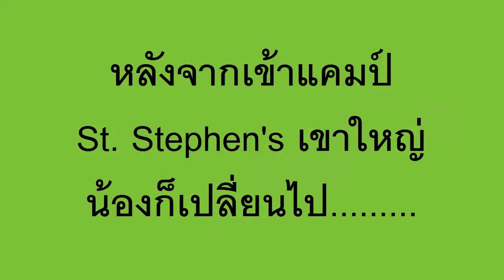อย่าพลาด !!! St.Stephen's English and Adventure Camp Khao Yai Part 1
English and Adventure Camp Khaoyai
เติมเต็มประสบการณ์ช่วงปิดเทอม ของเด็ก ๆ ด้วยกิจกรรมจาก St. Stephen's English & Adventure Camp Khao Yai
ด้วยประสบการณ์จัดแคมป์ถึง 15 ปี จึงมั่นใจได้ว่าเด็ก ๆ จะได้เรียนรู้ภาษาอังกฤษและทักษะการดำรงชีวิต ภายใต้สิ่งแวดล้อม ที่ใกล้ชิดธรรมชาติ
ปลอดภัย เอื้อต่อการเรียนรู้ ใน Theme "Creative Kids"

แคมป์ A: 17 มีนาคม -6 เมษายน 2556 (3 สัปดาห์).
แคมป์ B: 14 เมษายน - 4 พฤษาคม 2556 (3 สัปดาห์ ).

โรงเรียนนานาชาติเซนต์สตีเฟ่นส์ เขาใหญ่.

ราคา
37,500 บาท / คน
แคมป์ A สมัครก่อน 15 กุมภาพันธ์ 2556 ลด 2,000 บาท
แคมป์ B สมัครก่อน 15 มีนาคม 2556 ลด 2,000 บาท